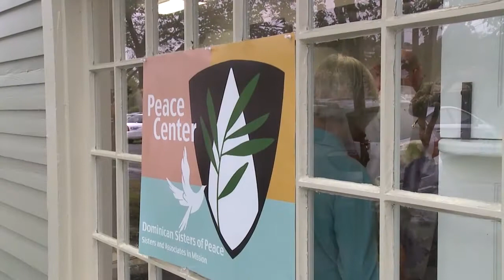Opening Celebration Of The Peace Center, New Orleans